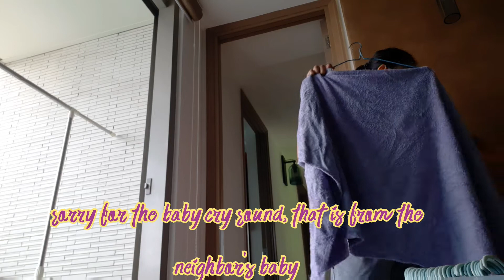DAY/NIGHT TASK|| NAGLUTO NANG STEAM CHICKEN W/ SHAO HSING WINE AT FRENCH BEAN W/ SATAY PASTE VLOG#22